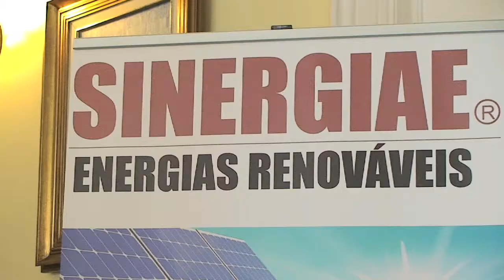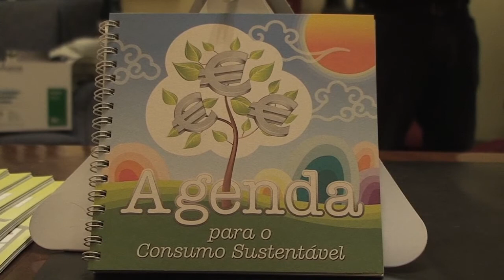20121206 Forum Que Energia para Portugal sintra autarquias